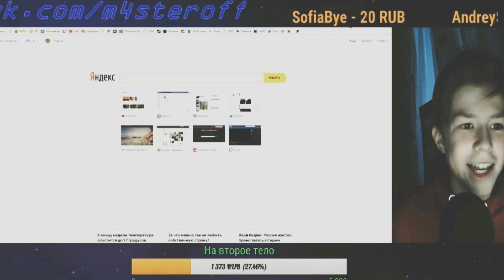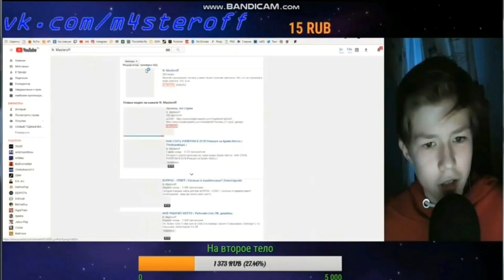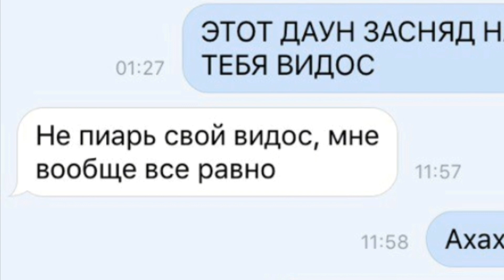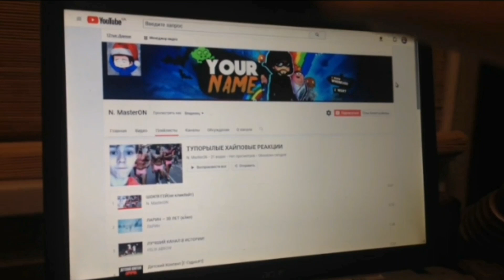САМОВЛЮБЛЕННЫЙ МАСТЕРОФФ .РАЗОБЛАЧЕНИЕ N.MASTEROFF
Ну типо йоу , чувак зазнался , пора ставить петухов на место
Супер ,,годный,,контент собирающий средь всего-12 тыс умственно  неполноценных .
Жду ответ.